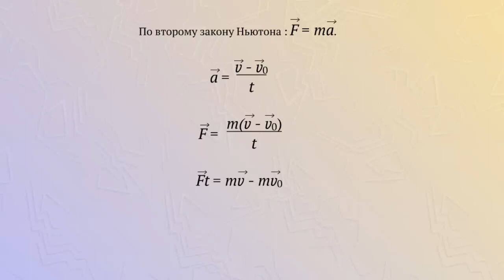Связь импульса силы и импульса тела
Чтобы установить связь между импульсом силы и импульсом тела, используем закон Ньютона.
Подставим в эту формулу для ускорения.
Получаем искомую связь.
Импульс силы равен изменению импульса тела.